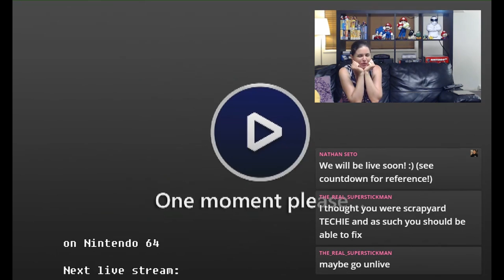What's This Retro Gaming Live Stream Stuff?? - Scrapyard Techie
As you may or may not have noticed, every second Saturday night at 8pm (Australian Eastern Standard Time - Non-Daylight Savings Time) we do a retro gaming live stream BUT what is a live stream and why do we do it?

A techie based in a scrapyard (3P Garage down under (Australia).

Equipment used:

Lens - Canon EF-M 18-55mm IS STM

Lavalier Microphone - BOYA BY-M1

008